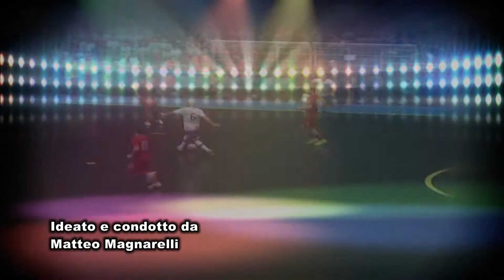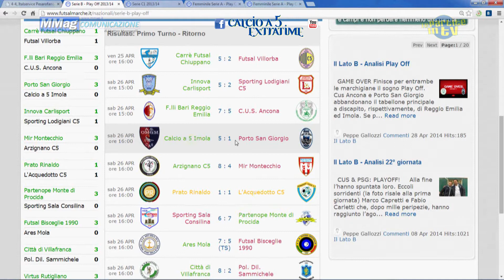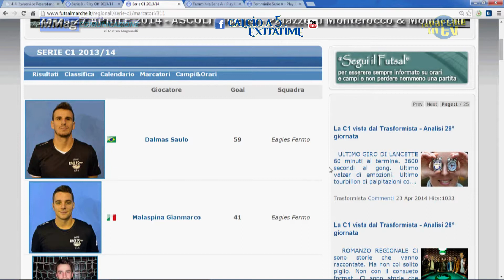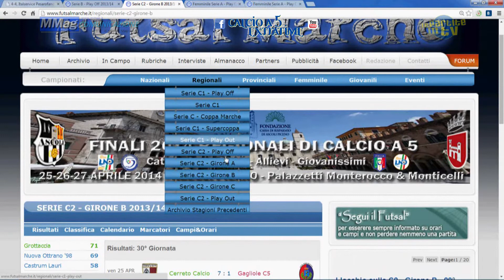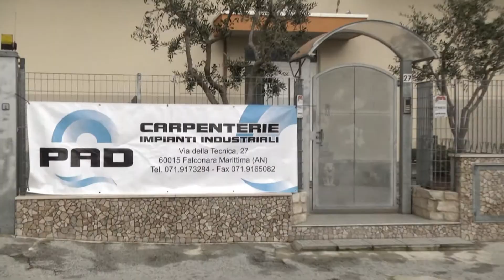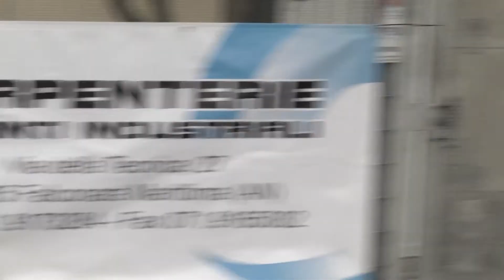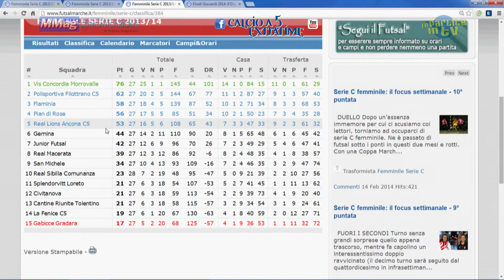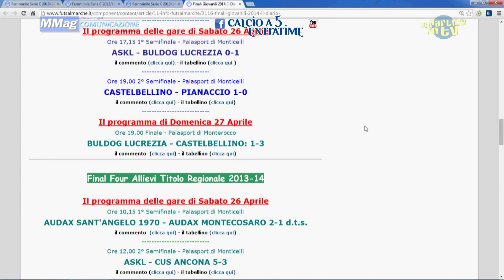24° puntata Le Partite in Tv - 29.04.2014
Non perdete il punto su tutti i campionati, ma soprattutto le immagini e le interviste di RIVIERA DELLE PALME-EAGLES FERMO - partita che ha consacrato le "aquile" come regina delle Marche di C1 e neopromossa in B - e di CAFFE' PORTOS-AZ GOLD WOMEN - gara di ritorno dei playoff scudetto di A femminile, con le giallonere che hanno provato l'impresa di ribaltare la sconfitta di andata.
In onda, come sempre, tutti i martedì alle 23.00 su E'Tv Marche, canale 12 e in replica il giorno successivo alle ore 13.35 su E'Tv Più, canale 112.
(Conduce Matteo Magnarelli, regia e parte tecnica Simone Zezza. Programma realizzato dalla MMag Comunicazione di Matteo Magnarelli)
SEGUICI ANCHE SUI SOCIAL: